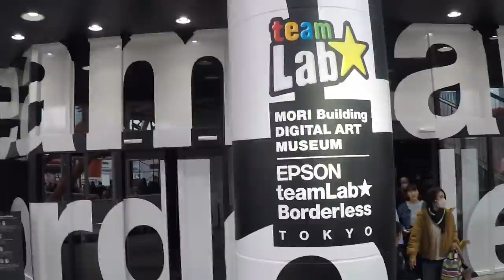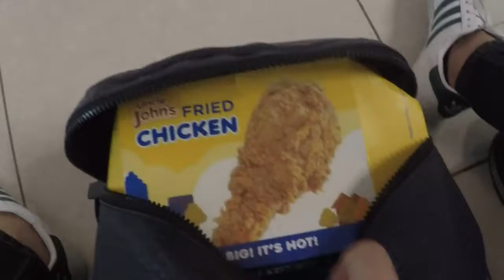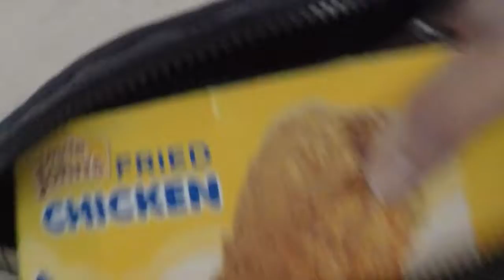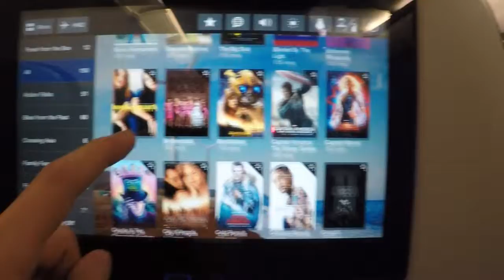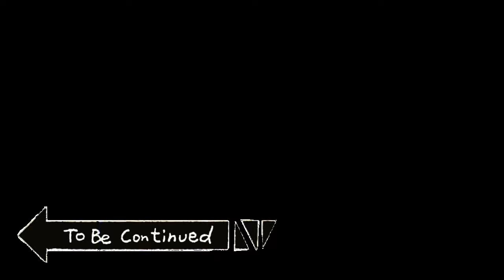VLOG #1 Trip to Japan Tokyo Part One (Our First Vlog)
Our first vlog and our first time together traveling.